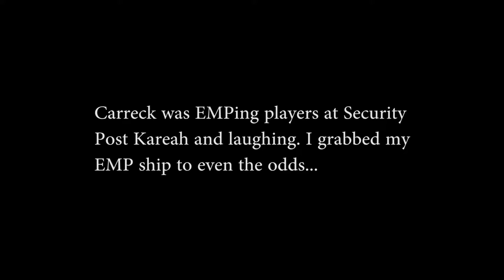VirtualAce (Aerospace Alliance) vs Carreck